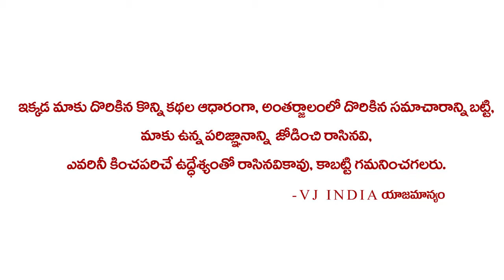Akkineni Samantha Plucking Bottle gourd Vegetables || Samantha Home Garden || VJ ENTERTAINMENT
VJ ENTERTAINMENT, VJ NEWS, VJ INDIA